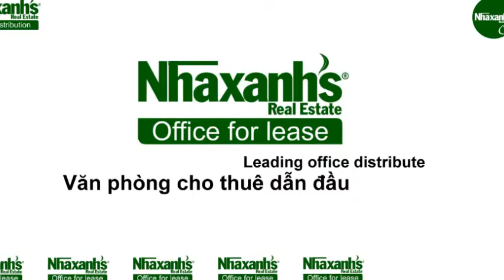Cho thuê chỗ ngồi làm việc cố định tại đường Nguyễn Văn Côn, Quận 1, Tp.Hồ Chí Minh